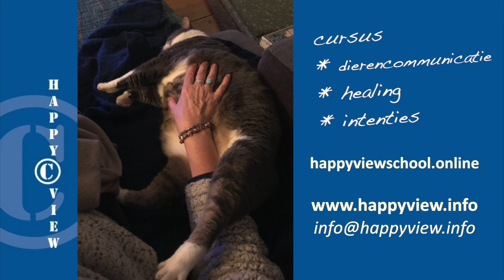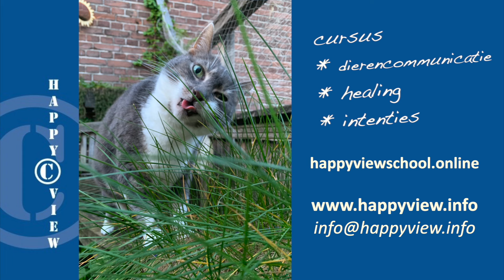Petra's podcast: Mini workshop onderweg naar Zelhem ~ Dagboek van een Wonder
Onderweg naar Zelhem wat mooie interessante inzichten en oefeningen, waar je veel aan hebt! doe mee... ;)

Happy View School: happyviewschool.online
Stichting Verlichting:

Waardeer je ons werk en wil je het ondersteunen?
Stichting Verlichting ~ NL33 TRIO 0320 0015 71
Petra Maartense ~ NL88 TRIO 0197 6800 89

Hartelijk dank!